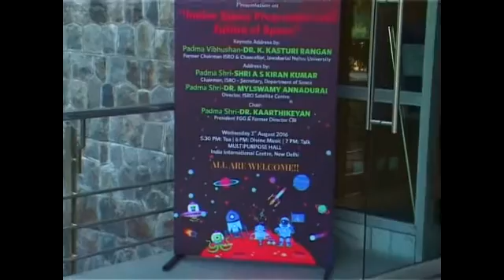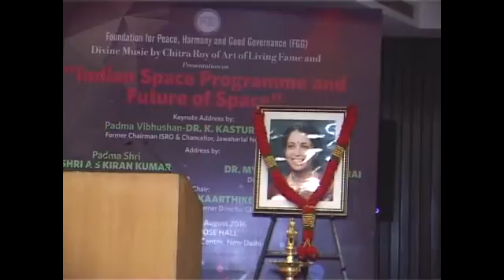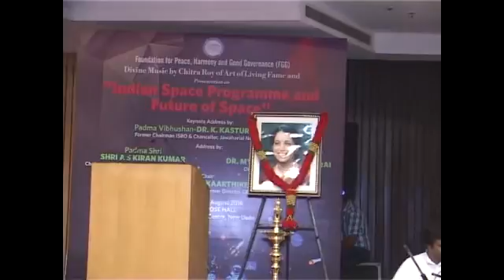Divine Music by Chitra Roy of Art of Living 3rd August 2016 IIC New Delhi